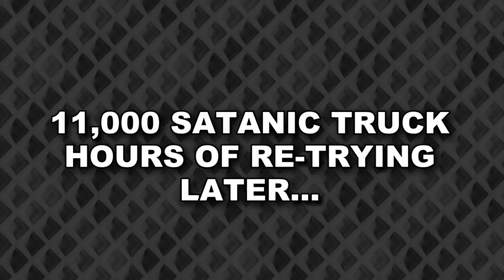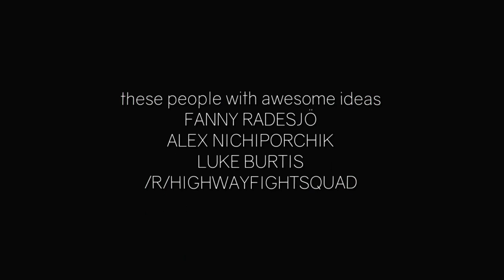SLAYING TRUCK SATAN! -- Let's Play Clustertruck (Part #6 ENDING)(Steam PC Gameplay)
Woo! Clustertruck! We all knew it would come to this: riding along a swirling maelstrom of trucks, in the middle of Truck Hell, ascending the body of Truck Satan (which appears to be composed of evil trucks), and pressing his satanic self-truck-destruction button, THUS SUPER-DEFEATING HIM FOREVER, IN ALL DIMENSIONS OF HYPER TRUCK REALITY! Let's play!

Steam description of Clustertruck:

Clustertruck is a new kind of platformer on-top of a speeding highway!

Use agility and acrobatics through insane levels in a game of "the floor is lava" on top of unpredictable, speeding trucks!

The game only gets harder when dangers such as swinging hammers, lasers and flamethrowers are added!

Features:

-A campaign mode which gradually gets more and more evil

-Unlock new abilities like the Grappling Hook, Truck Cannon and Time-Control!

-An in-game level editor

-Steam workshop support for sharing player-made levels

-A replay system

-Online leader boards